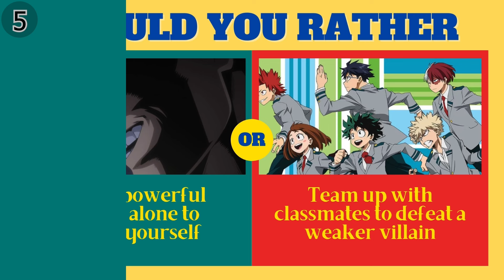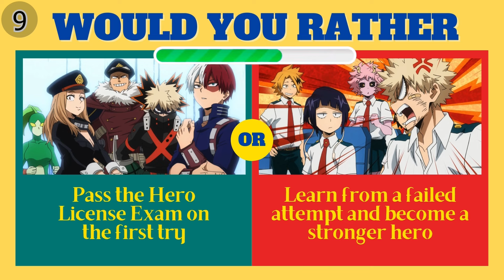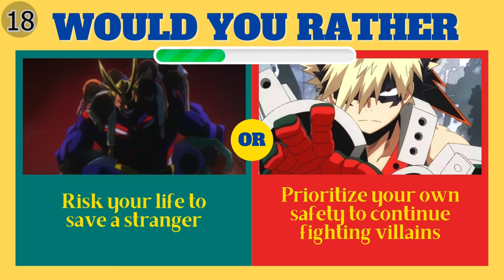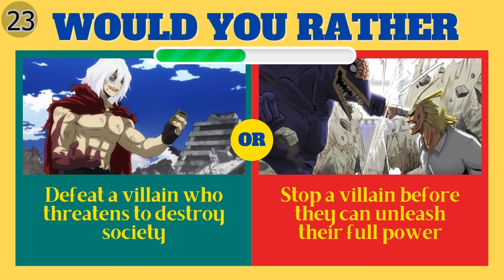Would You Rather - MY HERO ACADEMIA | BNHA/MHA - (Ultimate Anime Quiz) 2024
Are you a fan of the incredibly popular Anime My Hero Academia too? Forever Bright Presents - Would You Rather - MY HERO ACADEMIA | BNHA/MHA  - (Ultimate Anime Quiz) 2024

Anime Collectables
My Hero Academia
DragonBall Z
One Piece
Demon Slayer

Have you ever wanted to know what your personality says about you and which you would do from the would you rather scenarios in My Hero Academia ?? Find out right now in this My Hero Academia - Would you rather Anime Quiz if your personality traits are what they thought they are or if some of your choices from the would you rather questions surprised you.

Would you rather is a game i have played for years and so it is always good to go back and play it with some of my favorite anime shows such as My Hero Academia and Naruto...

Personally I am found a couple of the would you rather questions very hard which shocked me. I think it is because i am such a huge fan of My Hero Academia which meant that i didnt want to choose...

Here are some other fun tests and quizzes which we think you will enjoy: